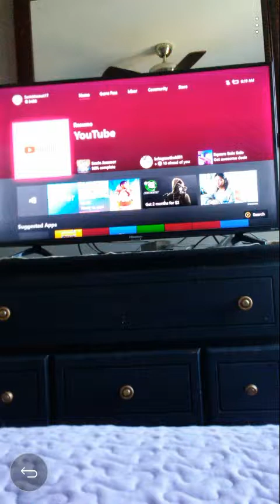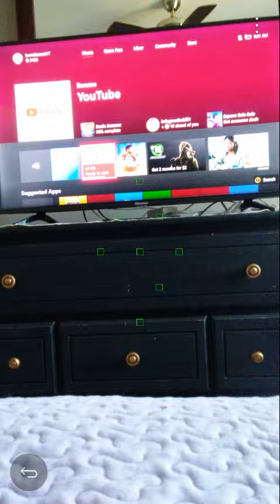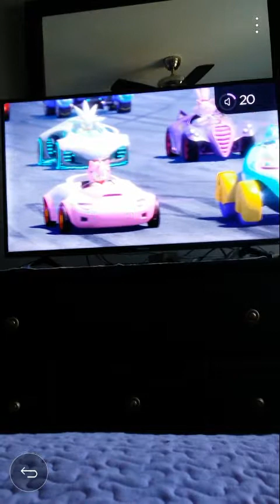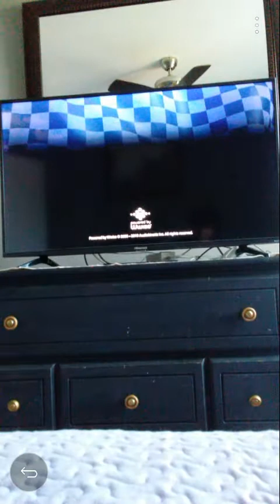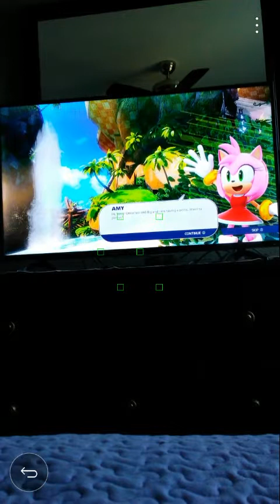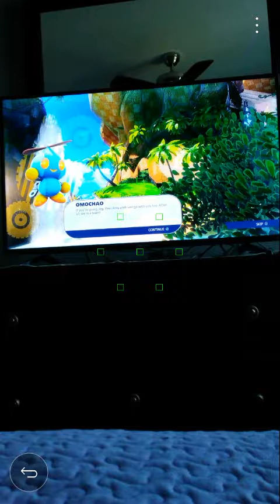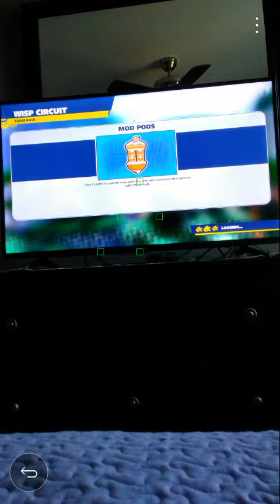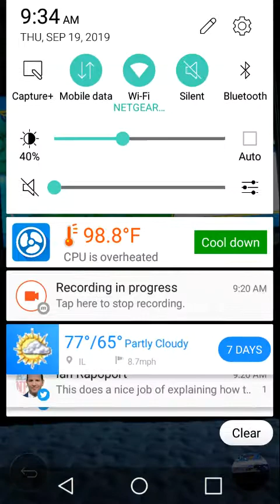Team Sonic Racing (XB1) Part 1- Opening and Chapter 1-1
Welcome to the next Playthrough on the Channel: Team Sonic Racing for the Xbox One. We watch the opening and do Chapter 1-1